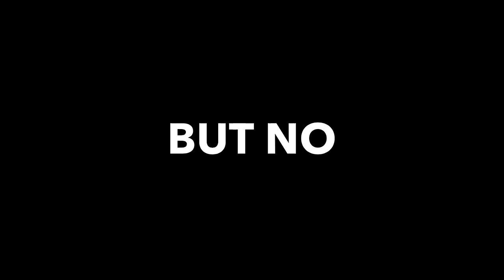Getting Reverie Pictures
getting pictures for Reverie